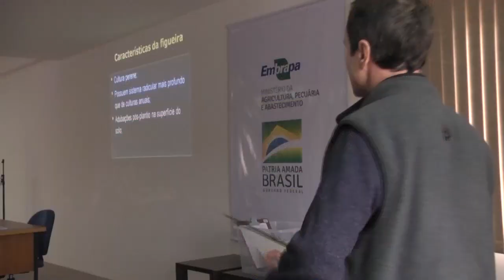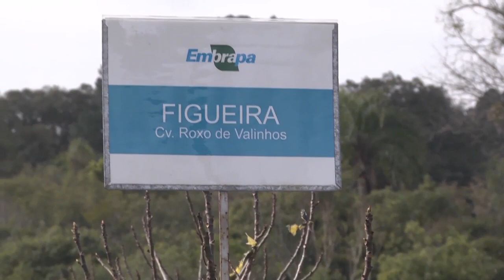Embrapa realiza curso de cultivo da figueira - Rio Grande Rural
Atendendo a uma demanda dos produtores da região sul, a Embrapa Clima Temperado sediou a segunda edição do curso de atualização no cultivo de figueira.

Programa #1086 #1127